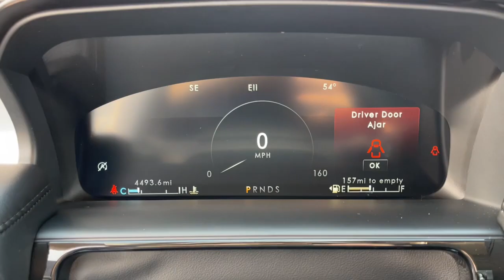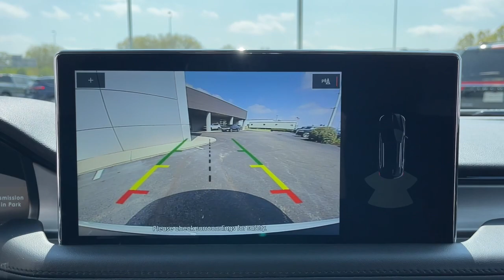2023 Lincoln Nautilus Lancaster, Delaware, Columbus, Powell, Dublin, OH N23133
White New 2023 Lincoln Nautilus Standard available in Lancaster, Ohio at Bob Boyd Lincoln of Columbus. Servicing the Delaware, Columbus, Powell, Dublin, OH area.

2445 Billingsley Rd.

ENGINE: 2.0L TURBOCHARGED I-4  -inc: auto start-stop technology (STD),Turbocharged,All Wheel Drive,Power Steering,ABS,4-Wheel Disc Brakes,Brake Assist,Brake Actuated Limited Slip Differential,Aluminum Wheels,Tires - Front All-Season,Tires - Front Performance,Tires - Rear All-Season,Tires - Rear Performance,Heated Mirrors,Power Mirror(s),Integrated Turn Signal Mirrors,Power Folding Mirrors,Rear Defrost,Privacy Glass,Intermittent Wipers,Variable Speed Intermittent Wipers,Rear Spoiler,Remote Trunk Release,Power Liftgate,Power Door Locks,Daytime Running Lights,Automatic Headlights,LED Headlights,Automatic Highbeams,AM/FM Stereo,Satellite Radio,Requires Subscription,Steering Wheel Audio Controls,MP3 Player,Bluetooth Connection,Telematics,Auxiliary Audio Input,WiFi Hotspot,Smart Device Integration,Requires Subscription,Premium Synthetic Seats,Pass-Through Rear Seat,Rear Bench Seat,Adjustable Steering Wheel,Trip Computer,Power Windows,Leather Steering Wheel,Keyless Entry,Power Door Locks,Keyless Start,Keyless Entry,Power Door Locks,Cruise Control,Climate Control,Multi-Zone A/C,A/C,Power Driver Seat,Power Passenger Seat,Bucket Seats,Heated Front Seat(s),Driver Adjustable Lumbar,Passenger Adjustable Lumbar,Seat Memory,Auto-Dimming Rearview Mirror,Driver Vanity Mirror,Passenger Vanity Mirror,Driver Illuminated Vanity Mirror,Passenger Illuminated Visor Mirror,Floor Mats,Remote Engine Start,Keyless Start,Remote Engine Start,Power Windows,Power Door Locks,Trip Computer,Security System,Immobilizer,Traction Control,Stability Control,Traction Control,Front Side Air Bag,Rear Parking Aid,Blind Spot Monitor,Lane Departure Warning,Lane Keeping Assist,Lane Departure Warning,Front Collision Mitigation,Driver Monitoring,Cross-Traffic Alert,Tire Pressure Monitor,Driver Air Bag,Passenger Air Bag,Front Head Air Bag,Rear Head Air Bag,Passenger Air Bag Sensor,Knee Air Bag,Driver Restriction Features,Child Safety Locks,Back-Up Camera